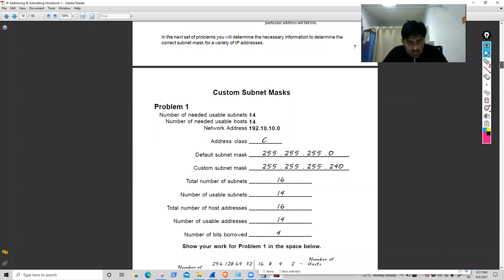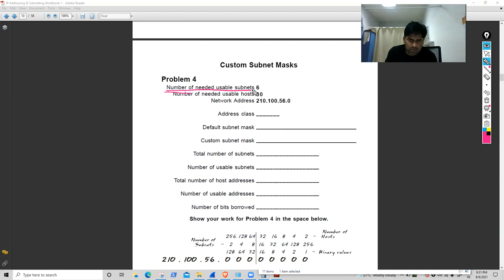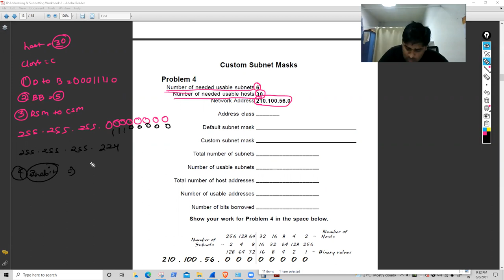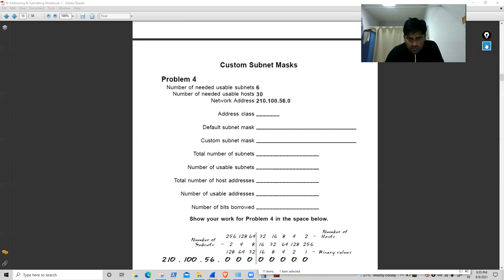CCNA 200-301 DAY 8 Hindi | SUBNETTING (CLASS A B C ) Part 2 | Akshay Sir | JNtech Networks